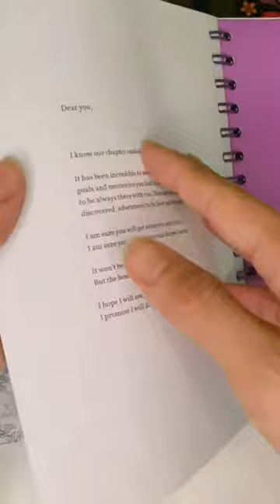Agendas nuevas de veranoa a verano 2022/2023: Alicia, Stitch, Capitán América y Frida Kahlo